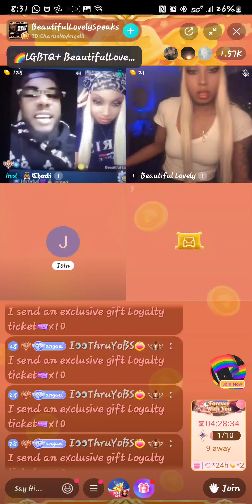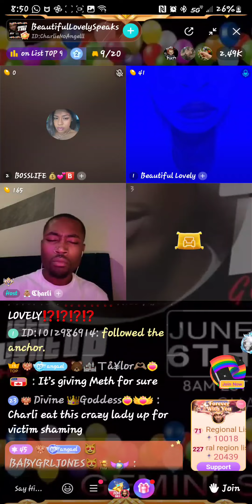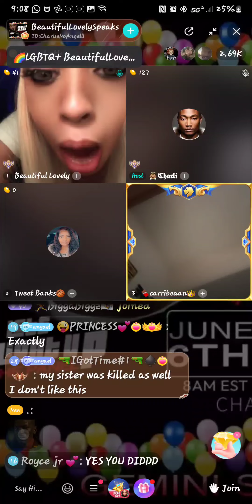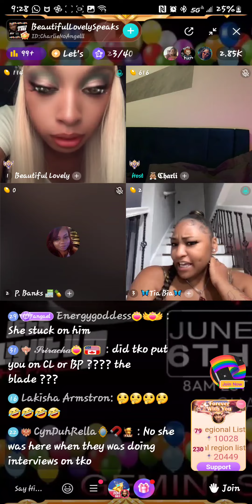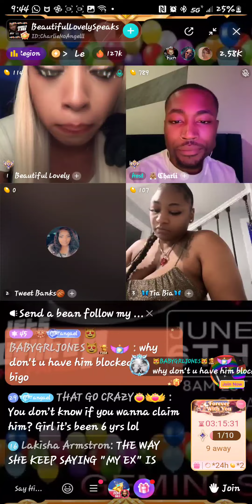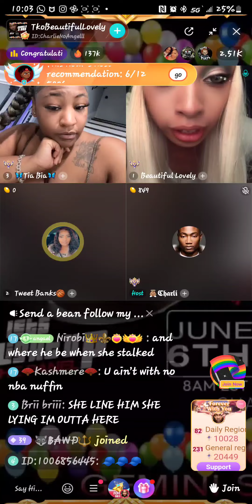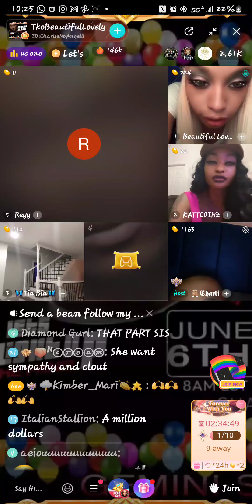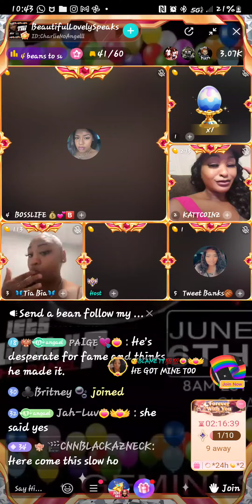Charli talks to BeautifulLovely to see where her head is at.